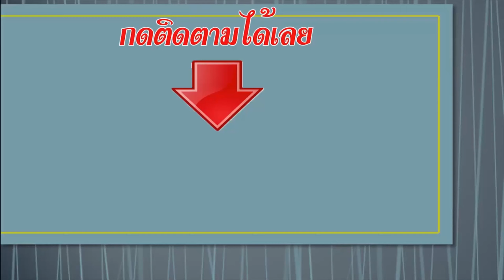ทดสอบไตเติ้ล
ติดต่อได้โดยตรงที่